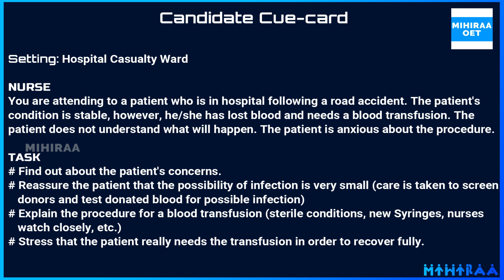OET SPEAKING ROLEPLAY SAMPLE NURSING - BLOOD TRANSFUSION | MIHIRAA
OET Speaking Role Play Sample Video for Nurses demonstrates OET speaking roleplay scenario blood transfusion. The setting of this OET speaking role play is the hospital casualty ward. The nurse is talking to a patient who met with an accident. The patient is stable, however, he/she lost a considerable amount of blood and requires a blood transfusion. The patient fears that while blood transfusion he/she might get infected with HIV. The nurse then conveys to the patient that blood transfusion is safe and the chance of infection is very low. The nurse also explains the procedure of blood transfusion to the patient. The nurse also says that blood transfusion is a must to get recovered. The nurse reassures the patient that blood transfusion is safe and essential for recovery. Patient thus agrees to blood transfusion. By watching this video a nurse will get a clear idea of the scenario - blood transfusion in the OET speaking role-play session for nurses.